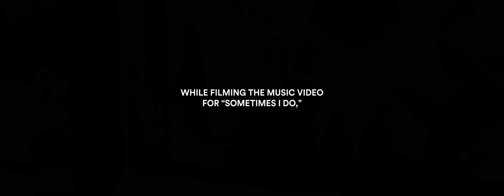Tyler Joe Miller - Sometimes I Do (Official Music Video)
The official music video for Tyler Joe Miller's single, Sometimes I Do.